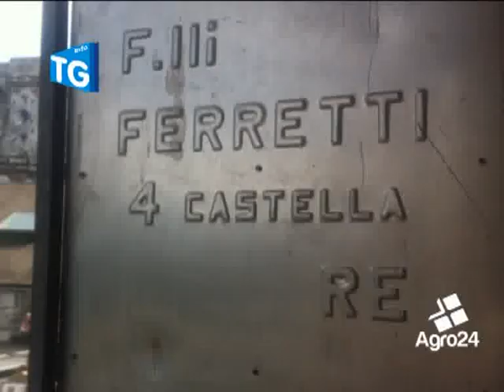Angri. Salerno. Maltempo: cimitero off limits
Dopo la tromba d'aria di due giorni fa resta chiuso per motivi di sicurezza il sacrario cittadino. Alberi sradicati e caduta di lastre di marmo mettono in pericolo i visitatori che per questo dovranno attendere qualche giorno prima di potere nuovamente accedere all'interno del sacrario cittadino...